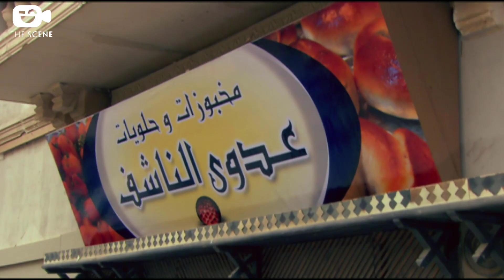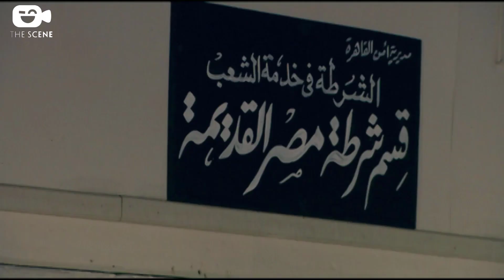خناقة سمية الخشاب في الحارة 😱 اقفي معوج واتكلمي عدل يابت 😲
مسلسل كيد النسا
تدور أحداث المسلسل في إطار كوميدي اجتماعي حيث تجسد الفنانة فيفي عبده شخصية الزوجة الأولى (كيداهم) للنجم أحمد بدير ذلك الزوج ضعيف الشخصية أمام تسلط زوجته وقوتها مما يدفعه إلى الزواج من امرأة اخرى هي (صافية) التي تجسد دورها الفنانة سمية الخشاب، ومن هنا تبدأ المشاحنات والصراع بين الضرتين على الزوج وحدوث العديد من المفارقات والمقالب بيهما.

إخراج: احمد صقر

المسلسل بطولـــة
فيفى عبده
سميه الخشاب
أيتن عامر
رحاب الجمل
احمد خليل
ميمي جمال
أحمد بدير
أحمد صفوت
بهاء ثروت
ميمي جمال
دينا فؤاد
دعاء مصطفى رجب
ـــــــــــــــــــــــــــــــــــــــــــــــــــــــــــــــــــــــــــــــــــــــــــــــــــــــــــــــــــــــــــــــــــــــــــــــ
أعمال آيتن عامر

أحزان مريم
الدالي
أفراح إبليس
لحظة ميلاد
كيد النسا - جزئين
إبن موت
فرح العمدة
الزوجة الرابعة
كاريوكا
الزوجة الثانية
الوالدة باشا
السبع وصايا
بين السرايات
الكابوس
البيوت أسرار
الطوفان
خفه يد
ايوب
شقة فيصل
فرصة تانية
إزي الصحة
كوفيد 25
ـــــــــــــــــــــــــــــــــــــــــــــــــــــــــــــــــــــــــــــــــــــــــــــــــــــــــــــــــــــــــــــــــــــــــــــــ
أعمال سمية الخشاب

السرير
رانديفو
الرجل الأبيض المتوسط
إزاي البنات تحبك
بحبك وأنا كمان
يوم الكرامة
علي سبايسي
عمارة يعقوبيان
خيانة مشروعة
حين ميسرة
الريس عمر حرب
ساعة ونص
الليلة الكبيرة

من المسلسلات
الضوء الشارد
الفجالة
ضبط وإحضار
عائلة الحاج متولي
الحقيقة والسراب
ريا وسكينة
لقاء على الهواء
محمود المصري
توتو وبيجامة
حدائق الشيطان
حدف بحر
كيد النساء
وادي الملوك
ميراث الريح
يا أنا يا إنتي
الحلال
موسى
ــــــــــــــــــــــــــــــــــــــــــــــــــــــــــــــــــــــــــــــــــــــــــــــــــــــــــــــــــــــــــــــــــــــــــــــ
Keed El Nesa Series

The events of the series revolve within a social comic framework, where the artist, Fifi Abdo, embodies the character of the first wife (Kydahm) of the star Ahmed Badir. Bickering and conflict between the two wives over the husband and the occurrence of many paradoxes and pranks between them.

Director : Ahmed Sakr

Cast :
Fifi Abdou
Somaya El Khashab
Ayten Amer
Dina Fouad
Ahmed Bedier
Ahmed Khalil
Rehab El Gamal
Ahmed Safwat